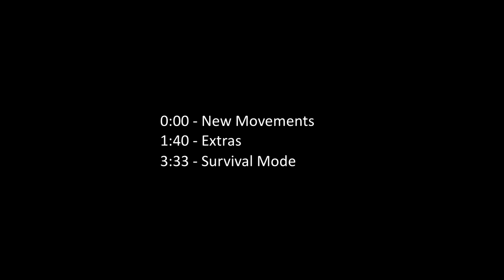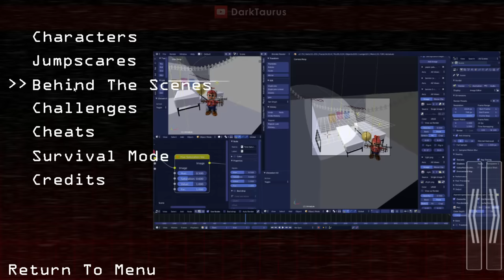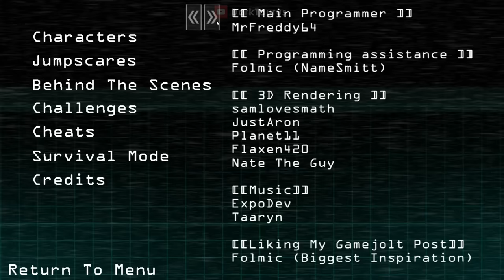FNAF 2 Deluxe Edition - New Contents (Night 6 Unlockables)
Five Nights at Freddy's: The Deluxe Collection

0:00 - New Movements
1:40 - Extras
3:33 - Survival Mode